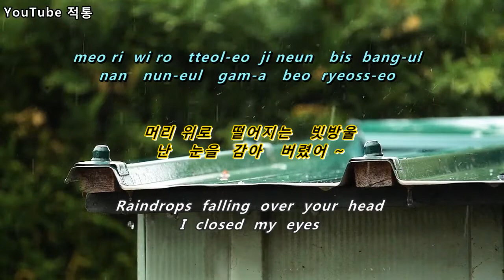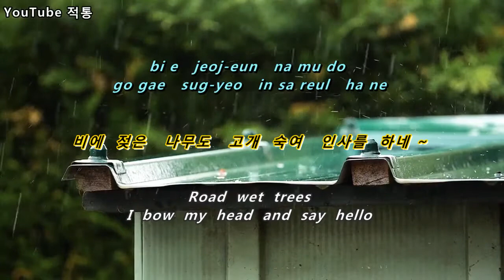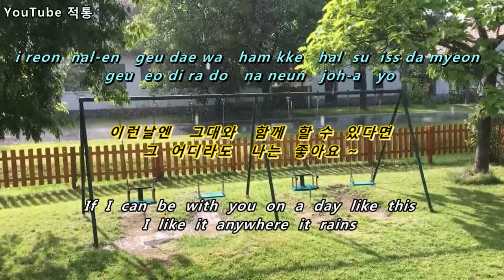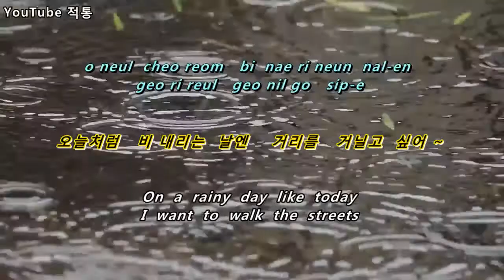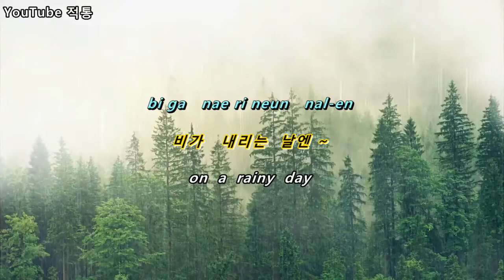(신청곡) [kpop] ♬ 비 내리는날 (Rainy Day) - 허만성 (Heo Man-seong) [Eng sub]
♬  비 내리는날   Rainy Day  - 허만성   Heo Man-seong

*작사 & 작곡가 - 허만성
편곡 - 송문정
Lyricist & Composer - Heo  Manseong
Arranged by Song  Moon-jeong